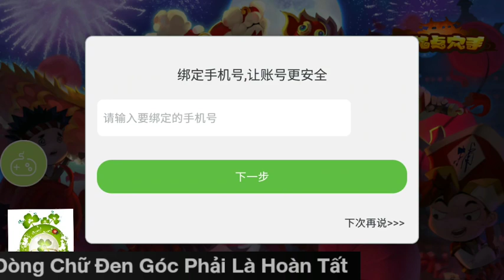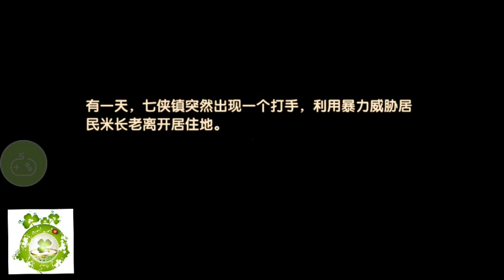Game Private Võ Hiệp Giang Hồ | Android & IOS | Free VIP7 - 12.888KNB + Thần Tướng Hiếm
Bản Lậu Game Võ Hiệp Giang Hồ  - Hỗ Trợ Free VIP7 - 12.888KNB Đầu Game + Lượng Lớn KNB Event + Free Thần Tướng Hiếm + Vô Số Qùa Tân Thủ Giá Trị.
Dung Lượng:     172Mb
Hướng Dẫn Tạo TK:     0:13
Hướng Dẫn Nhận Full:     2:36